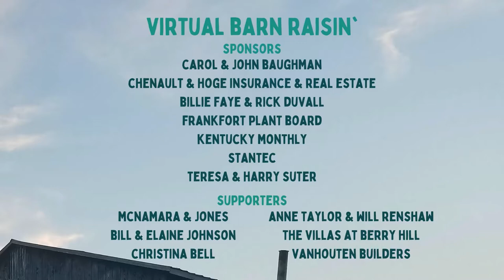Virtual Barn Raisin' ft. Ben Sollee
Welcome to the Virtual Barn Raisin’ - a weeklong online concert series to raise funds for Josephine Sculpture Park! By virtually attending this awesome event on JSP's Facebook or YouTube channel, sharing it with your friends and family, and donating, you help JSP add 10 acres to the park and restore an historic tobacco barn to host more creative community experiences.

Join us each night at 7 PM (EDT) from Sunday, August 16 to Saturday, August 22 on Facebook and Youtube for a live concert performance made especially for JSP and YOU! Thursday's Virtual Barn Raisin' features Ben Sollee! Learn more about Ben at bensollee.com.

Virtual Barn Raisin’ concerts feature Amythyst Kiah, NUR-D, Ben Sollee, Hancock & Shouse, Jasmine Fouts Music, Rhythm Science Sound, & Jeri Katherine Howell & Nat Colten.

Virtual Barn Raisin’ is supported by:

Expree Credit Union
Josephine Ardery Foundation
Stewart Home & School

Earth Tools

Carol & John Baughman
Chenault & Hoge Insurance & Real Estate
Billie Faye & Rick Duvall
Frankfort Plant Board
Kentucky Monthly Magazine
Stantec
Teresa & Harry Suter

Supporter
Christina Bell
Bill & Elaine Johnson
McNamara & Jones
Anne Taylor & Will Renshaw
The Villas at Berry Hill
VanHouten Builders